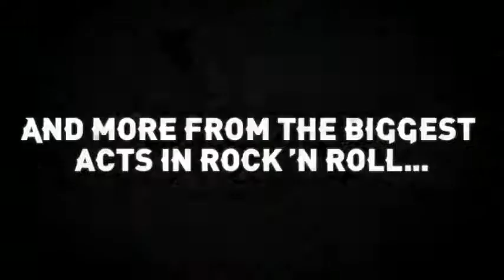Guitar Hero Warriors of Rock Set List Act 1 Trailer